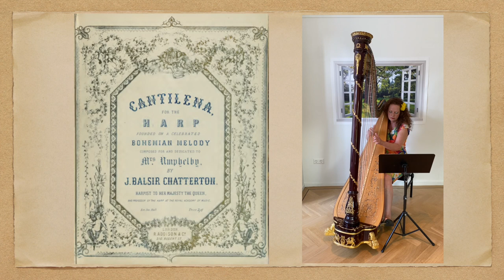Chatterton, J.B. - Cantilena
Carla Bos, harp
John Balsir Chatterton (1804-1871) - Cantilena, founded on a celebrated bohemian melody